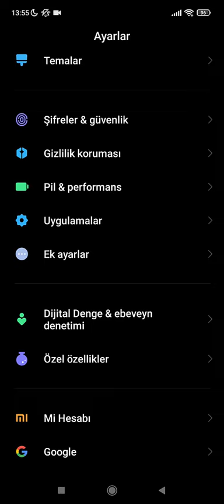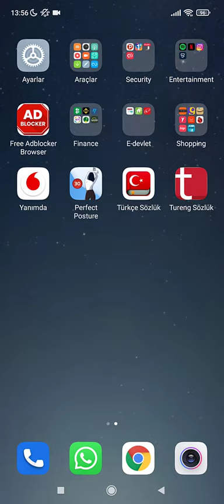Whatsapp İsimler Yerine Numaralar Görünüyor Sorununun Çözümü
Whatsapp İsimler Yerine Numaralar Görünüyor sorunu yaşıyorsanız çözümü oldukça basit.
Whatsapp sohbetler bölümünde kişilerin adları yerine telefon numaraları görünüyorsa bu videoda bu sorunu nasıl çözebileceğinizi bulabilirsiniz.

Güncelleme sonrası Whatsapp rehberdeki kişilere erişemezse kişilerin rehberdeki adları yerine telefon numaralarını gösterir. Bu bir uygulama izin sorunudur.   Whatsapp Kişilerin Adları Yerine Numaraları Görünüyor Sorunu yaşıyorsanız çözmek için Whatsapp'a rehbere yani kişilere erişim izni vermeniz gerekir.
Whatsapp İsimler Yerine Numaralar Görünüyor sorunun iki farklı çözümünü bu videoda anlattık. İki farklı şekilde Whatsapp İsimler Yerine Numaralar Görünüyor sorununa çözüm bulabilirsiniz.

Track: Sweet Talks by Limujii